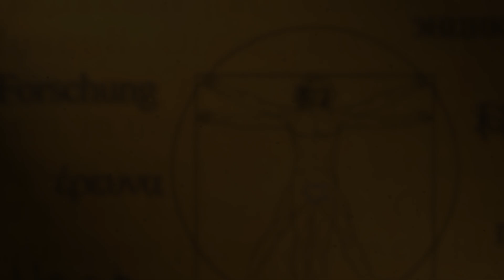Mitochondriale Erkrankungen (MUSCULUS-die Videoenzyklopädie der Österreichischen Muskelforschung-26)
In Folge 26 der Videoenzyklopädie MUSCULUS spricht die Neurologin und Direktorin der Klinik für neuromuskuläre Erkrankungen am Universitätsklinikum Bonn Prof. Dr.in Cornelia Kornblum über Ursachen, Symptome und Diagnostik von mitochondrialen Erkrankungen.

Mitochondriale Erkrankungen sind genetisch bedingte Stoffwechselstörungen, die in den Mitochondrien, den "Kraftwerken" unserer Zellen, ablaufen. Die Symptome sind vielfältig und können in jedem Lebensalter auftreten, oft mit Muskelschwäche und Belastungsintoleranz. Die Diagnose erfordert eine spezielle genetische Untersuchung, die meist in neuromuskulären Zentren durchgeführt wird. Obwohl es derzeit keine Heilung gibt, bieten neue Therapieansätze in klinischen Studien Hoffnung für die Betroffenen.

MUSCULUS ist auch auf der Homepage der Muskelforschung - eingebettet. Dort gibt es eine Suchfunktion nach Schlagworten.

Wir freuen uns über Ihre Kommentare, Fragen, Anregungen und gern auch Themenvorschlägen hier unter dem Video.

Und ganz besonders freuen wir uns auch über Ihre Spende an die Österreichische Muskelforschung: IBAN: AT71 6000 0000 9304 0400

Das Team um MUSCULUS:
Idee und Projektleitung: Human Touch PR / Verena Bittner-Call
Produktion: Brix Productions / Magdalena und Werner Brix
Für den Inhalt verantwortlich: Österreichische Muskelforschung

Episode 26 of the video encyclopedia MUSCULUS with Prof. Dr. Cornelia Kornblum, neurologist and Director of the Clinic for Neuromuscular Diseases at the University Hospital Bonn, focuses on causes, symptoms, and diagnosis of mitochondrial diseases.

Mitochondrial diseases are genetically determined metabolic disorders that occur in the mitochondria – the “powerhouses” of our cells. Symptoms are diverse and can appear at any age, often involving muscle weakness and exercise intolerance. Diagnosis requires specialized genetic testing, usually performed in neuromuscular centers. Although there is currently no cure, new therapeutic approaches in clinical trials offer hope for patients.

which includes a keyword search function.

We welcome your comments, questions, suggestions, and topic ideas below the video.

The MUSCULUS team:
Idea & project management: Human Touch PR / Verena Bittner-Call
Production: Brix Productions / Magdalena & Werner Brix
Content responsibility: Austrian Muscle Research